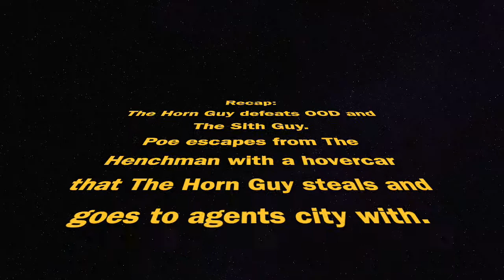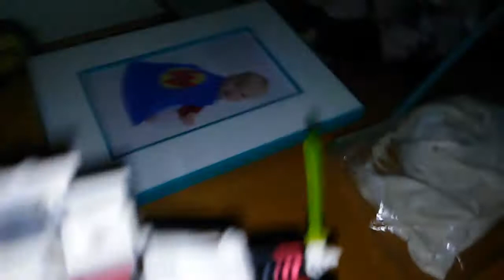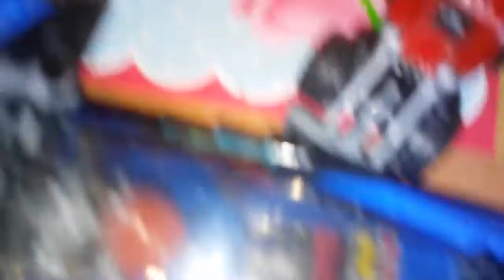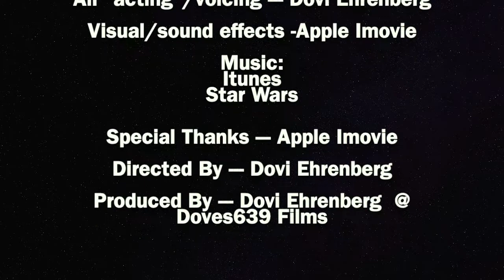TSA s2 e8